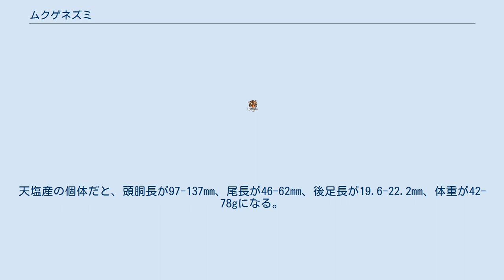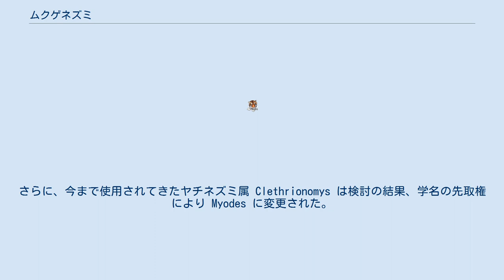ムクゲネズミ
ムクゲネズミ（尨毛鼠、学名 Myodes rex）は、ネズミ目キヌゲネズミ科ヤチネズミ属に属するネズミの1種。
 北海道の日高山脈、大雪山、天塩山地、北見山地、後志火山性台地、羊蹄山、渡島半島、利尻島、礼文島、色丹島、歯舞諸島の志発島に分布する。
また、サハリン南部にも分布する。
 利尻島産の成体が、頭胴長が112-143mm、尾長が44-60mm、後足長が20-22.4mm、体重が33-62gになる。
天塩産の個体だと、頭胴長が97-137mm、尾長が46-62mm、後足長が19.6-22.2mm、体重が42-78gになる。
体毛の背面は、暗い黄褐色もしくは暗褐色になり、エゾヤチネズミのような赤褐色帯がないか不明瞭になる。
 北海道本島では、標高20mの河畔地から1,900mの山稜線部の二次林を含んだ天然林、造林地などに生息する。
利尻島や礼文島では、ササや草本の原野や、それらが侵入した放棄耕地などにも生息する。
エゾヤチネズミが生息する場所では、ササが密生したところにはエゾヤチネズミが生息し、ササと草本が混生する林床に本種が生息して棲み分けている。
 植物繊維や種子、果実、昆虫を食べる。
 1971年に、利尻島産標本をタイプ標本として、ムクゲネズミ Clethrionomys rexとして新種記載された。
続いてミヤマムクゲネズミ Clethrionomys montanus が1972年に北海道本島の日高山脈の標本で新種記載された。
その後の分類検討で両種は区別できず、現在は同一種とされる。
 環境省レッドリストでは、リシリムクゲネズミ Clethrionomys rex rexとミヤマムクゲネズミ Clethrionomys rex montanusの2亜種に分けているが、亜種に分けない説もある。
さらに、今まで使用されてきたヤチネズミ属 Clethrionomys は検討の結果、学名の先取権により Myodes に変更された。
 ^ Don E. Wilson & DeeAnn M. Reeder Mammal Species of the World, 3rd edition 2005